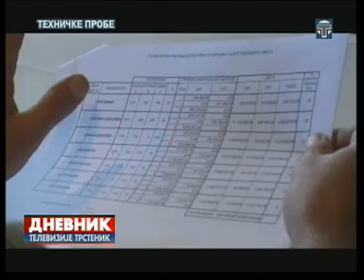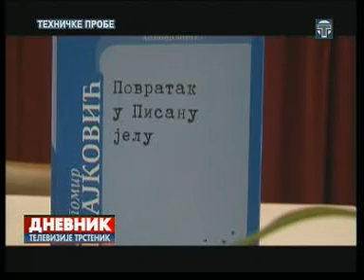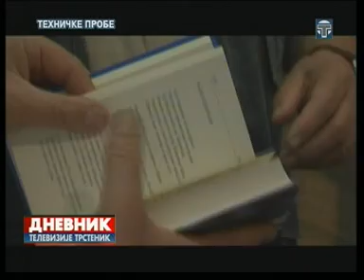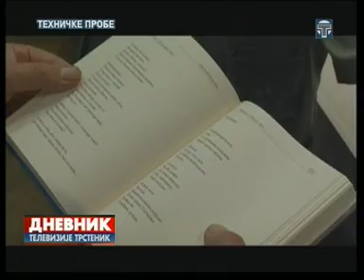Dnevnik 11 09 2013